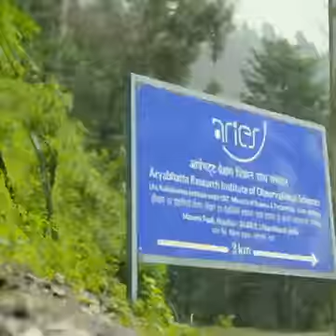Oh MyGod🔭WorldRecord Indian Engineer Invent sabse bada🔭Optical Telescope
detail Of video ;

An optical telescope is a telescope that gathers and focuses light mainly from the visible part of the electromagnetic spectrum, to create a magnified image for direct visual inspection, to make a photograph, or to collect data through electronic image sensors.

1) What are optical telescope used for?

An optical telescope is a telescope which is used to gather, and focus light, for directly viewing a magnified image, making a photograph, etc. The term is used especially for a monocular with static mounting for observing the sky.

2) What is the difference between a telescope and an optical telescope?

A telescope is a device that gathers light (or electromagnetic waves) and focuses it to form an image. An optical telescope is a telescope that gathers light in the visible (or optical) part of the electromagnetic spectrum.

3) What are the two basic types of optical telescopes?

There are two basic types of telescopes, refractors and reflectors. The part of the telescope that gathers the light, called the objective, determines the type of telescope.07-Feb-1999

4)How far can optical telescopes see?

76mm/3-inch telescope: about 2.5 million light-years (such as the Andromeda Galaxy) 102mm/4-inch telescope: about 110 million light years (such as NGC 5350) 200mm/8-inch telescope:

5)What are the 3 main types of telescopes?

Types of Telescope. There are three main types of telescope. These are refracting telescopes, Newtonian telescopes and Schmidt-Cassegrain telescopes.

6)Why do optical telescopes only work at night?

Telescopes, Optical

With the advent of IR astronomy, optical telescopes began to be used both day and night because the sky radiation background is only slightly worse at IR wavelengths during the day compared with night.

7) Where do optical telescopes work best?

The best earthbound locations for optical telescopes, in fact, are on mountaintops in the middle of the ocean near the tropics, where temperature variations are small.

8) What do optical telescopes collect and focus?

An optical telescope gathers and focuses light mainly from the visible part of the electromagnetic spectrum (although some work in the infrared and ultraviolet). Optical telescopes increase the apparent angular size of distant objects as well as their apparent brightness

9) Which type of telescope is best?

A reflector telescope is said to be the best value for your money, as they offer the most aperture for your dollar. For example, a 6-inch diameter refractor telescope can cost up to 10X as much as a 6-inch Newtonian reflector

10) What telescope is best for deep space?

Best deep-space telescopes in 2022

1: Celestron NexStar 8SE. Specifications. ...

2: Sky-Watcher StarQuest-130P Parabolic Reflector Telescope. Specifications. ...

3: Explore Scientific AR127 127mm f/6.5 Achromatic Refractor Telescope (OTA only) ...

4: Tele Vue NP127 IS 127mm Refractor Telescope. ...

5: Orion SkyQuest XT8g Dobsonian Telescope.